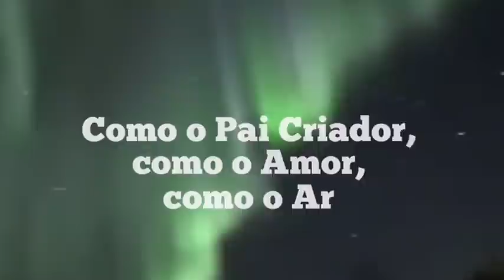ALERTA PARA OS PRÓXIMOS DIAS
A Humanidade ficará a flor da pele